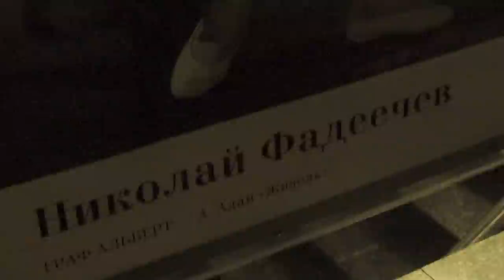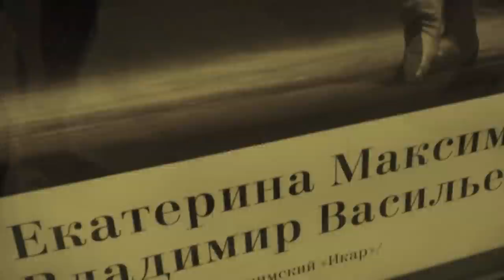Viper's Vax: Unfinished Business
Our quest comes to an end... Crazy bit of business